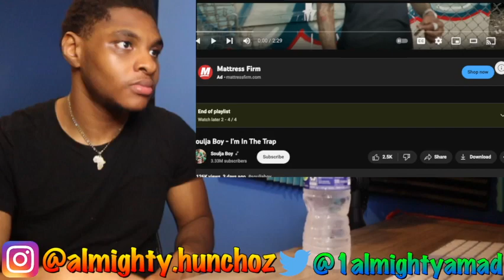Soulja Boy I'm In The Trap REACTION